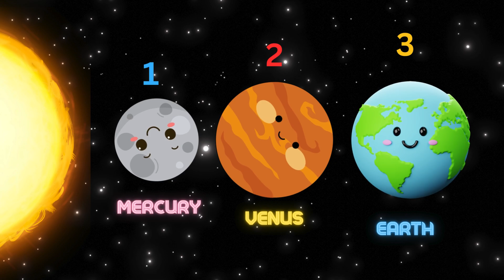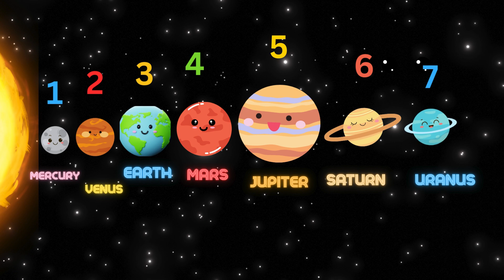"Solar System Safari for Young Astronauts"| 8 Planet for kids | Planet in solar system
🚀 Join us on an out-of-this-world adventure as we explore the fascinating wonders of our Solar System! 🌌🪐 Get ready to embark on a cosmic safari, discovering planets, moons, and more. Our kid-friendly guide will make learning about the universe a blast! 🌠🔭 Buckle up for an educational journey that's truly out of this world. Watch now and let the space exploration begin! 🌏✨

@bright brains kids tv